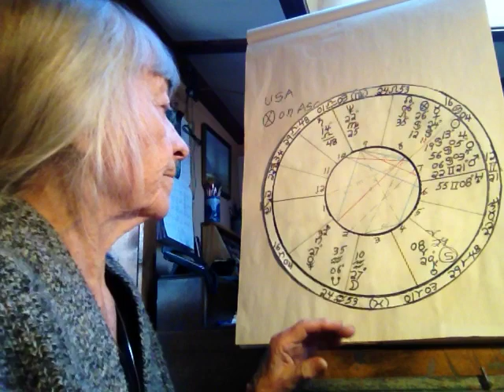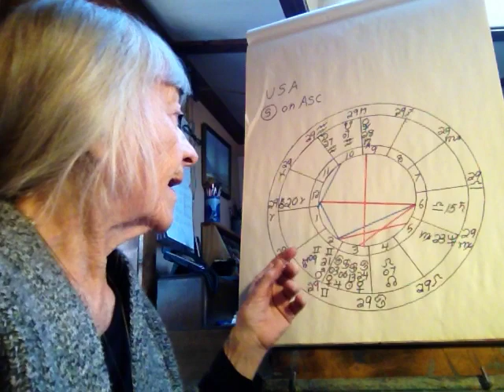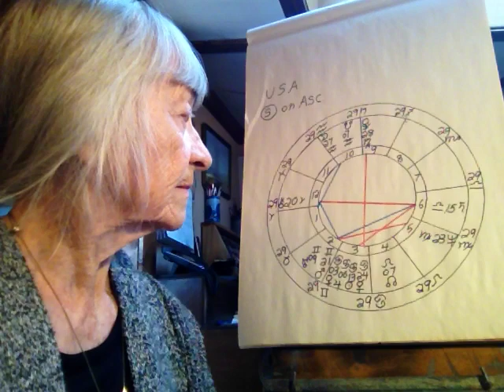Astrobites Shirley Self Daimon & Fortuna on the USA ascendent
Available NOW Shirley’s book The Phases of the Soul’s Development, at emergenceeducation.com     You can also get the spinner to calculate your moon phase.